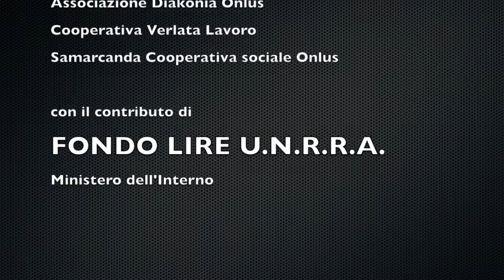Un pasto non è un Rebus. Intervento di Alberto Leoni (Ulss 4 Altovicentino)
ll progetto “Un pasto non è un rebus”, presentato dal Comune di Santorso nell'ambito del Fondo Lire U.N.R.R.A., è stato approvato e finanziato dal Ministero dell'Interno: prende perciò il via la proposta – che vede come partner l'Ulss 4 Altovicentino, Samarcanda Cooperativa Sociale Onlus, Verlata Lavoro e Associazione Diakonia Onlus e Comune di Schio – che prevede la redistribuzione delle eccedenze alimentari.

Il 10 febbraio 2015 il progetto è stato presentato alle associazioni del territorio che si occupano di assistenza alle persone e alle famiglie in stato di bisogno.